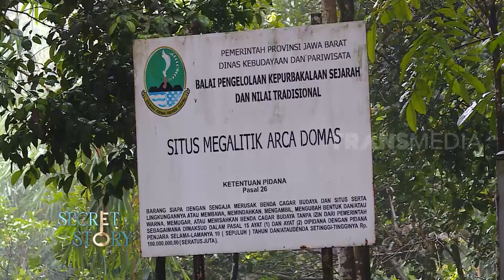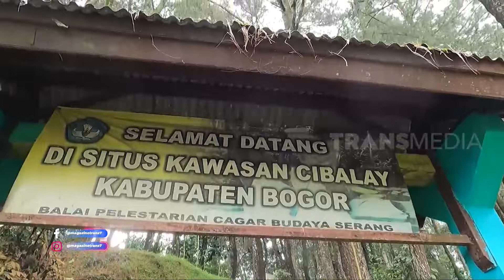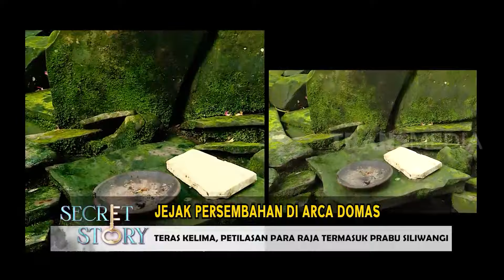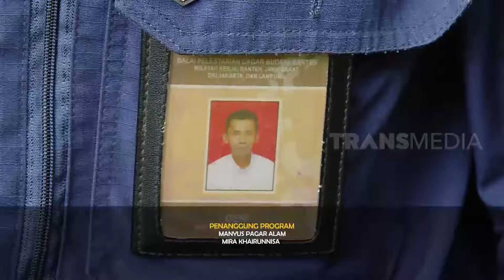Jejak Persembahan di Arca Domas | SECRET STORY (21/09/22)